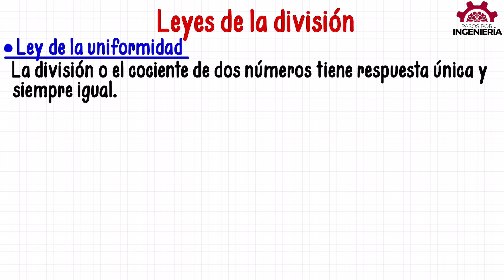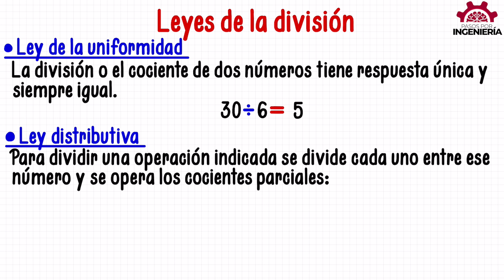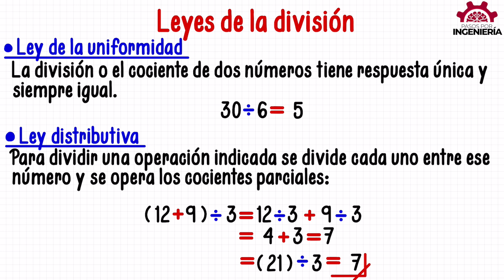LEYES DE LA DIVISIÓN (Explicación)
Explicación completa de las leyes de la división o propiedades de la operación de división de manera fácil de entender.

VIDEO CHAPTERS
00:00 Introducción
00:15 Explicación general de las leyes de la división
00:28 Ley de la uniformidad de la división
01:16 Ley distributiva de la división
04:00 Despedida